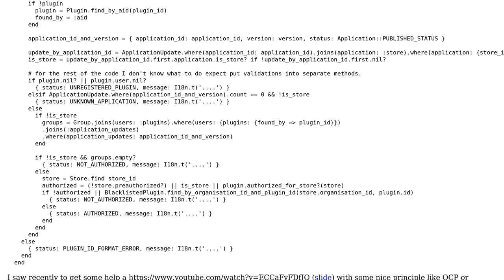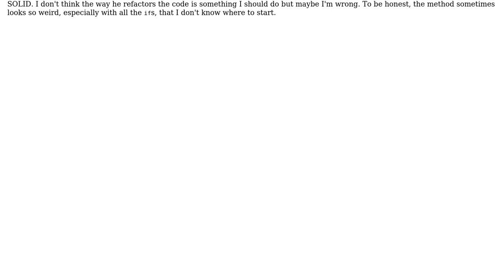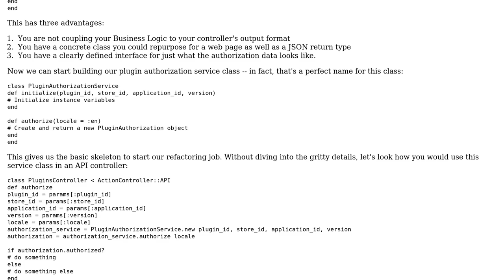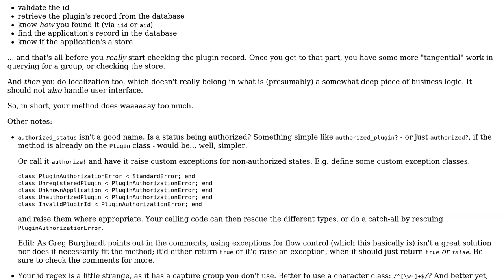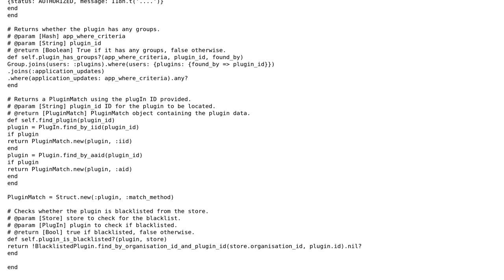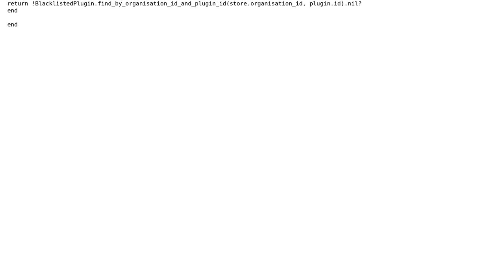Code Review: Managing many availability status (3 Solutions!!)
Code Review: Managing many availability status

With thanks & praise to God, and with thanks to the many people who have made this project possible! | Content (except music & images) licensed under CC BY-SA | Music | Images & others | With thanks to user Rich Seviora user Mio user Jamal user Greg Burghardt user Flambino and the Stack Exchange Network Trademarks are property of their respective owners. You are responsible for your own actions.